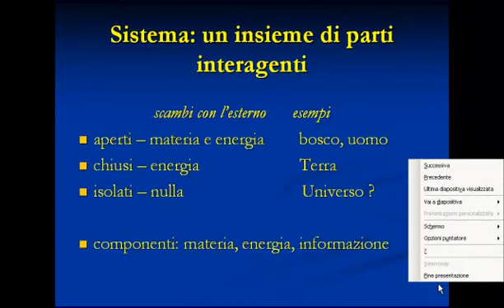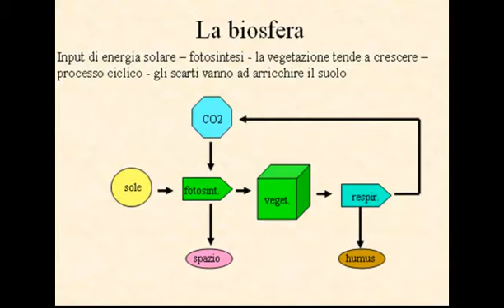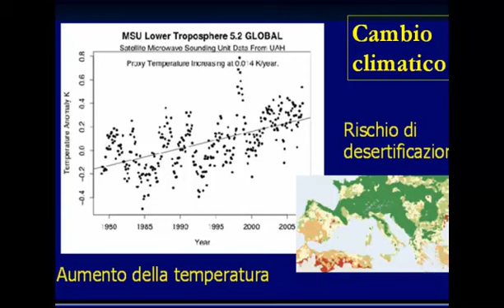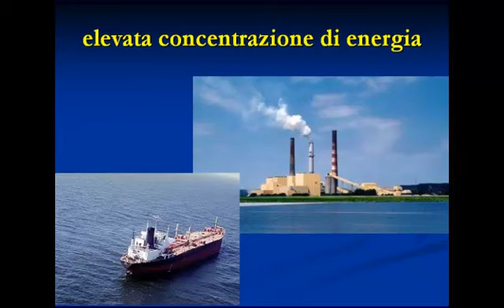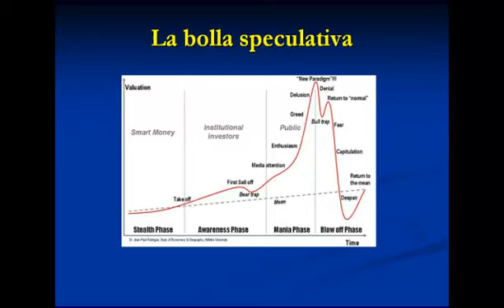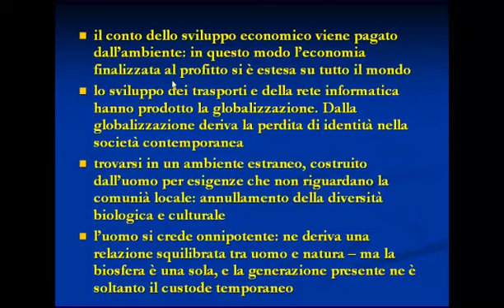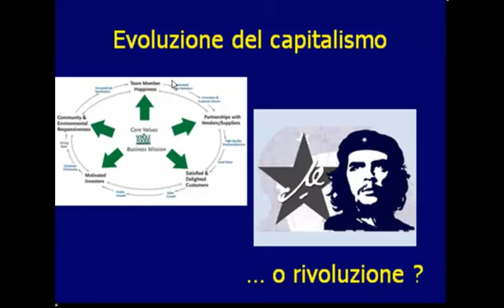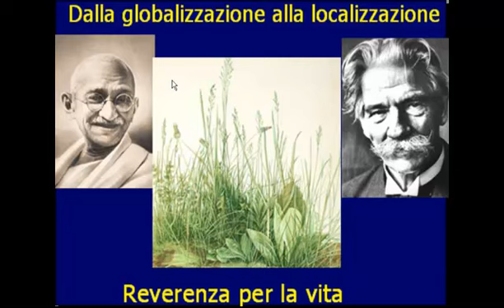Sandro Pignatti, slides multimediali seminario "Crisi ambientale e crollo della biosfera"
Lezione: Paradigmi scientifici e crisi ambientale
Seminario: Crisi ambientale e crollo della biosfera: paradigmi scientifici, conservazionismo, sostenibilità.
La biodiversità tra modelli produttivi ed economia globalizzata.
Seminario del Dottorato in Geografia Umana e Fisica tenutosi il 26 ottobre presso il Dipartimento di Geografia "Morandini" - Università degli Studi di Padova